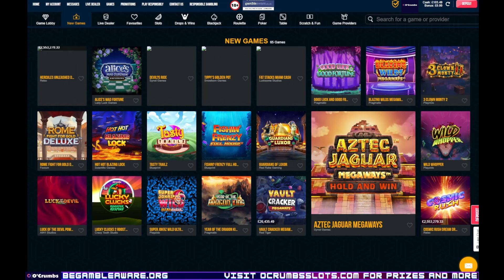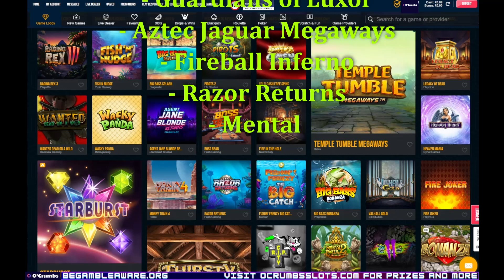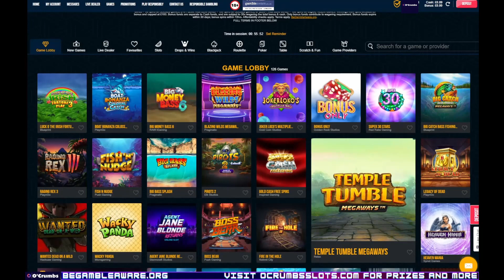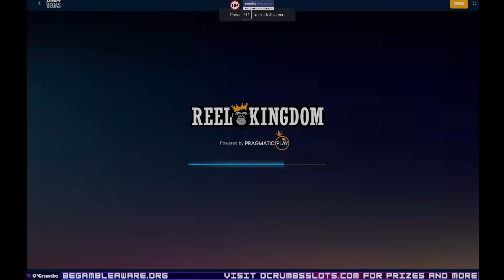Bonus Hunt Opening! 9 Collected! 200 Sub Giveaway Competition, Comment to Enter!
Welcome to the video, its Bonus Hunt Sundays!
As I've reached over 200 Subs, I've decided to do a giveaway! Read on for more info! (And many thanks for your support :))

Starting with just over £100, all on low stakes, and managed to land 9 altogether, including two bonuses on 4 scatters! Hoping to be able to make the money back on this one!
Also there is a subscriber Bonus Hunt giveaway happening next Sunday! The prize for the winner is £25 voucher (amazon/ Highstreet voucher, your choice really, as long as can purchase, will sent it over to you!)
All you have to do to enter is be Subscribed to this channel, write a comment on what game you want me to play on next Sundays bonus hunt, and if the game you have chosen has the highest return, you win the competition!
All the details are in this video, just make sure you comment early to be guaranteed a chance of winning :)

A list of the games bonuses is at the bottom of the description.

18+. Please gamble responsibly - when the fun stops, stop. If gambling is causing you a problem please visit one of the links below, where you will find help and support.

Good Luck and Good Fortune, Rome Fight for Gold Deluxe, Gold Cash Free Spins, RIP City, Guardians of Luxor, Aztec Jaguar Megaways, Fireball Inferno, Razor Returns, Mental